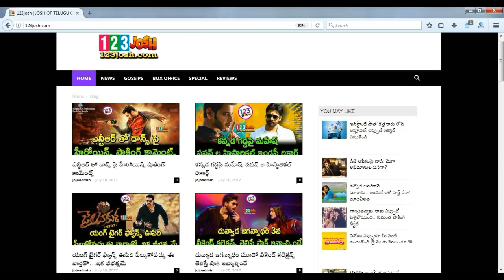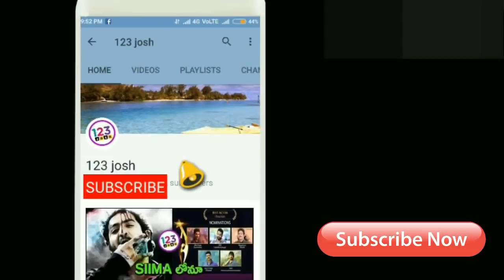ఇదీ రికార్డంటే....ఎన్టీఆర్ ఫ్యాన్స్ కాలర్ ఎగరేసే రికార్డ్ || Jai Lava Kusa Karnata No Bb Record